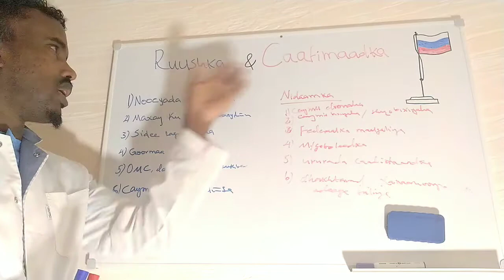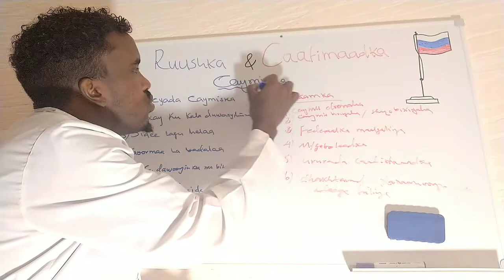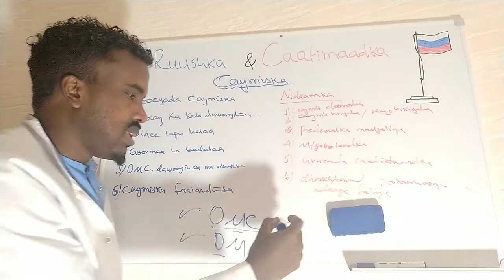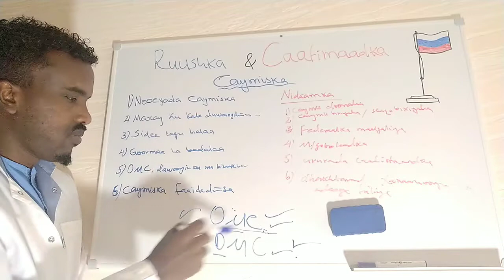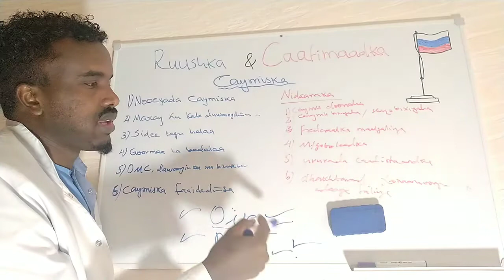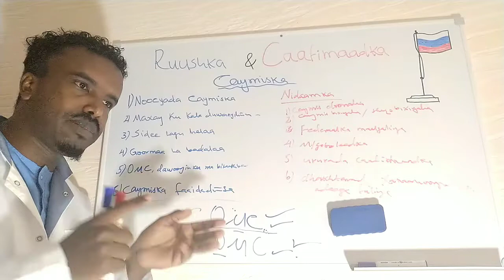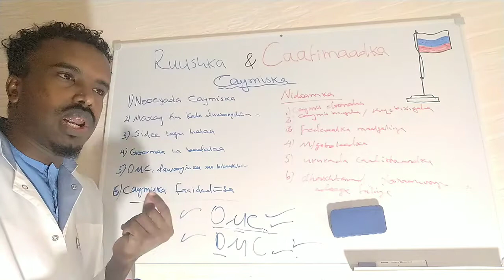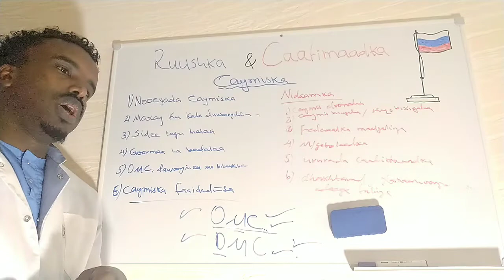Ruushka iyo Caafimaadka (CAYMISKA CAAFIMAADKA)